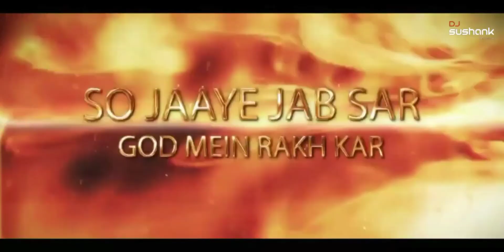ANGAARON X SHIVALLI ( club remix ) Pushpa 2 ⬇️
Angaaron song
Angaaron pushpa 2
Angaaron pushpa 2 song
Angaaron ka ambar se lagta hai
Angaaron ka ambar se lagta hai mera sami
Angaaron vs shivalli
Angaaron X shivalli
angaaron X shivalli Dj song
The couple song

👍 LIKE  this post to show your appreciation!

📎 SHARE  this with your friends and spread the good vibes!

✉️ COMMENT  your thoughts and feedback!

The original copyright(s) of the content are solely owned by the respective companies, original artists, and record labels.